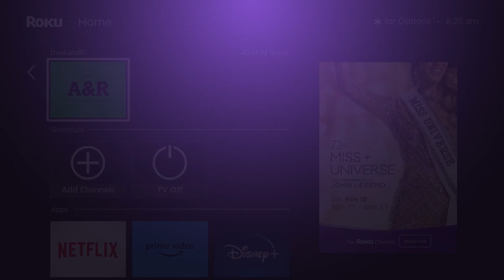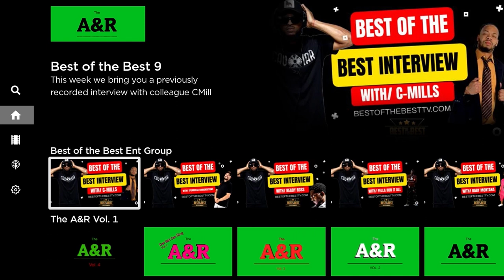Best of the Best TV: Exclusive Interview with Yung LA and Blakc Shiffe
🎤 Dive into the world of music with Best of the Best TV! In this exclusive interview, host SirQuinton sits down with two rising stars in the Milwaukee music scene, Yung LA and Blakc Shiffe. 🌟 From discussing the evolution of the music scene in MKE to exploring their unique styles and inspirations, this conversation offers insights into the vibrant culture and talent within Milwaukee's music community.

🎶 Yung LA and Blakc Shiffe share their perspectives on the city's growing recognition in the music industry and reveal the motivations driving their creative journeys. Get ready to discover the passion, authenticity, and innovation that fuel their music as they discuss collaborations, influences, and future aspirations.

🔥 Don't miss out on this engaging discussion filled with captivating stories, behind-the-scenes insights, and exciting plans for the future. Tune in to Best of the Best TV for an unforgettable glimpse into the world of Yung LA and Blakc Shiffe!

Join us as we celebrate the best in music and showcase the talents shaping the industry today!